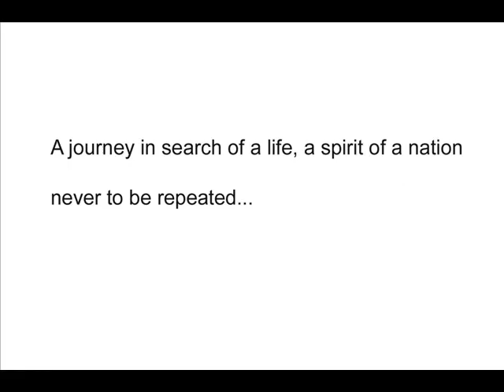I am Cuba - photography by Mikhail Evstafiev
This project began in 1998. It was inspired years ago by Mikhail Kalatozov's cinematic poem ''I am Cuba" ("Soy Cuba"), a classic that interpreted the spirit and fervor of the Cuban revolution in moving pictures.
This is a poetic journey through Cuba four decades after the film was shot. It takes us from the streets of Havana to remote villages, to provinces where zafra is going on, the sugar cane season.
Before it is Cuba's turn to enter the time of changes, Mikhail Evstafiev hopes to produce an intimate portrait of the vibrant yet fragile Cuban soul, to tell about life as it is now (and will never be the same in the future) -- with all its hardships, straightforward, innocent and naïve.
A photograph is a reflection of how one views the world around him. It can only describe the things a human being, a photographer is prepared to see.

Jose Marti once wrote:
"Nobody can be more perfect than the sun.
The sun burns with the same light that warms.
The sun has spots.
The ungrateful speak only of the spots. The grateful speak of the light."